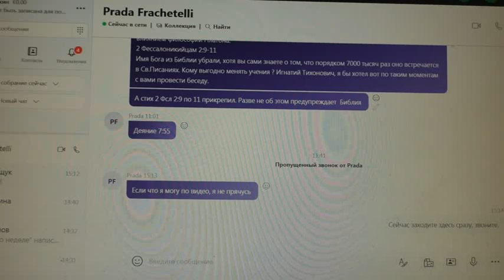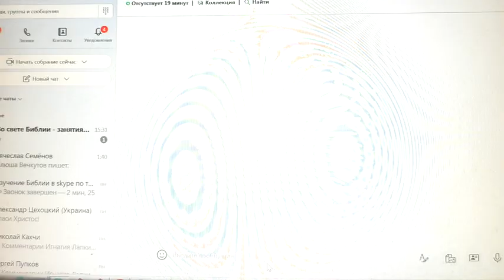Умудрённый Писанием православный христианин отвечает на вопросы сторожевой башни. 30.09. 2021